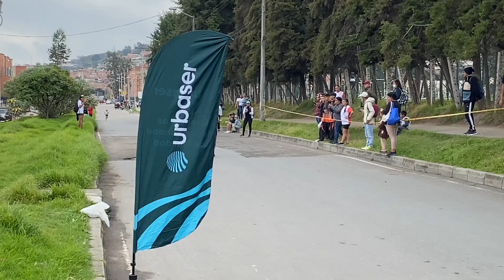¡Un éxito rotundo! La carrera 5Kzucá se apoderó de las calles de Soacha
Con gran éxito se realizó la carrera 5k zuca organizada, donde más de 500 atletas hicieron parte de este evento que buscaba generar un espacio de integración social donde niños, niñas, jóvenes y adulto de diferentes contextos tuvieran la oportunidad de compartir experiencias.